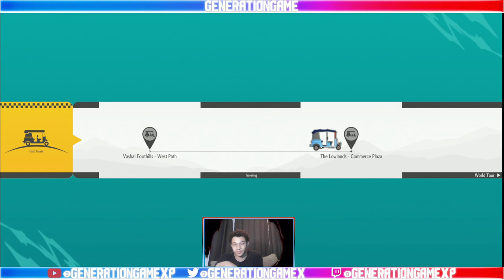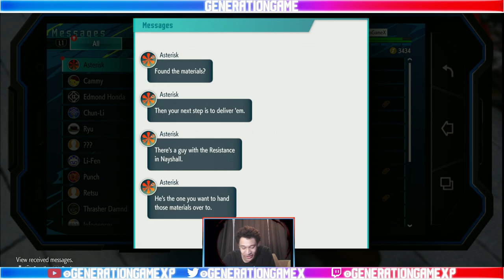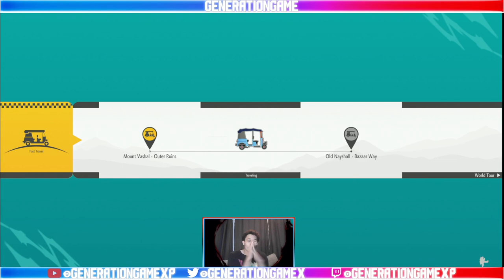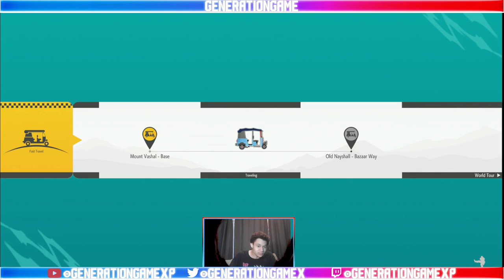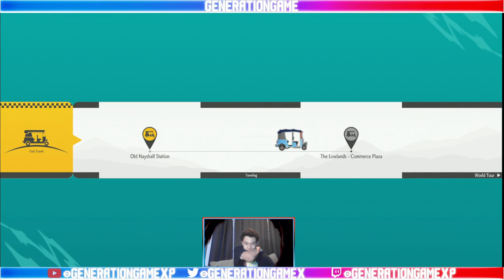Street Fighter 6 World Tour Chapter 14: IM SICK OF THE FRDIGE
Never Trust a Fridge